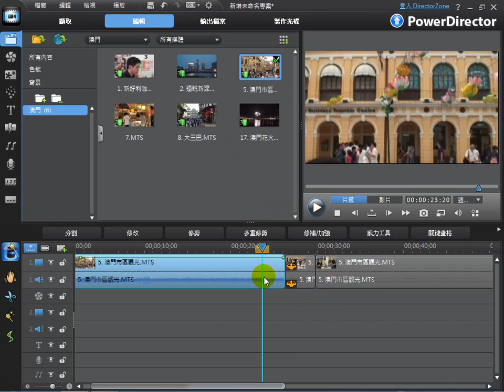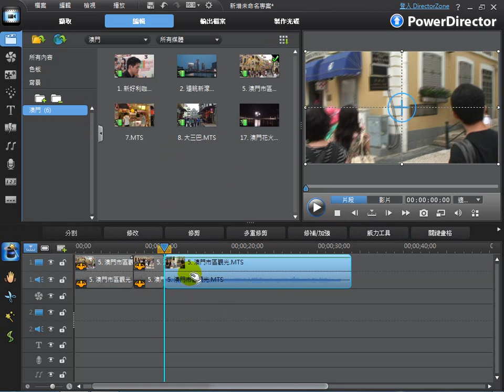CyberLink威力導演 9最新剪輯教學-『旅遊篇』單元4 - 威力工具-影片速度加快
本教學影片是由威力導演9製作並上傳

威力工具，主要來自三大影片工具的結合：視訊倒播、視訊裁切及視訊速度，便於您快速的套用後就能呈現專業的影片效果，並且加強影片的豐富性。本單元將示範應用其中的［視訊速度］功能，讓影片速度加快，營造出忙碌、急促的效果。